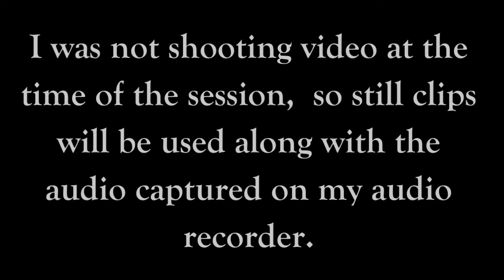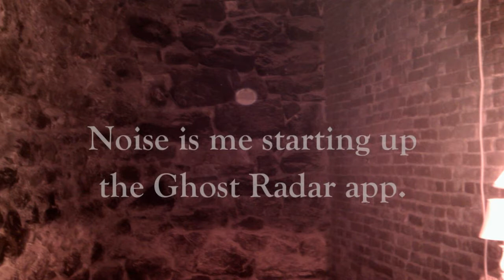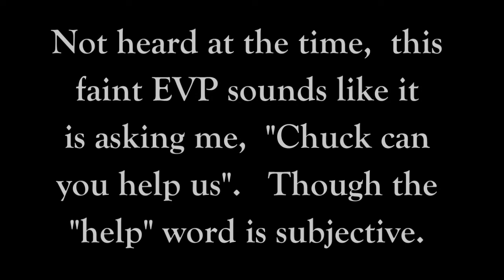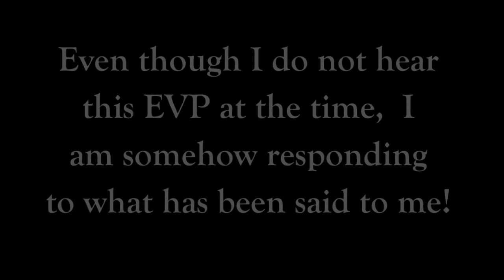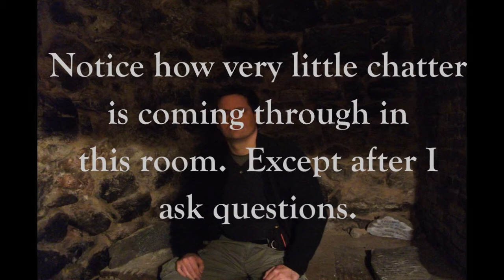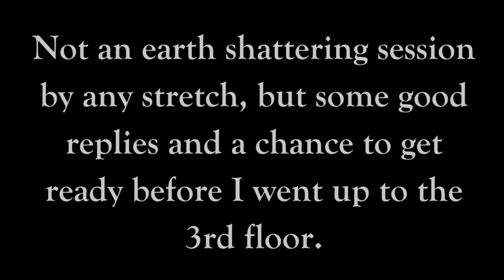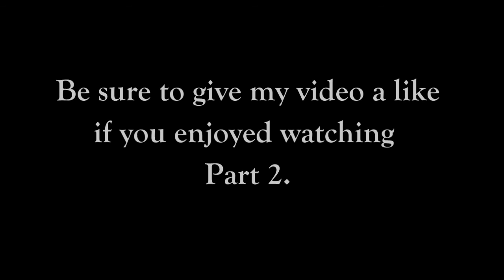P-SB7 Spirit Box Session # 2 - Old Washoe Club - April 17, 2014 - Chuck's Paranormal Adventures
This is a short video of the 2nd Spirit Box session I did at the Old Washoe Club.   This one takes place in the crypt right after I finished investigating the 2nd floor and before I went up to the 3rd floor.   Also tried out the Ghost Radar app also.   Got some interesting words from the app and caught an EVP that I unknowingly respond to!